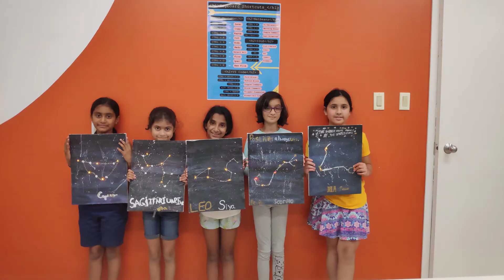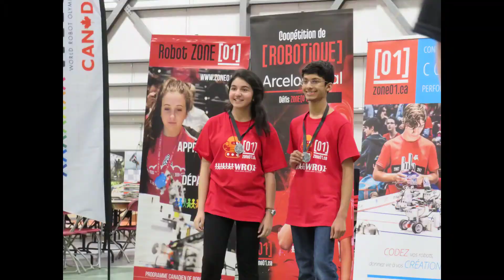Zebra through the years